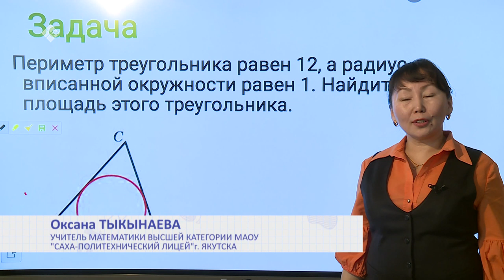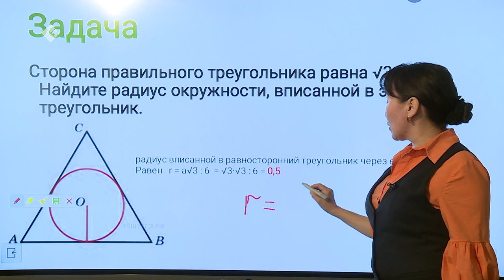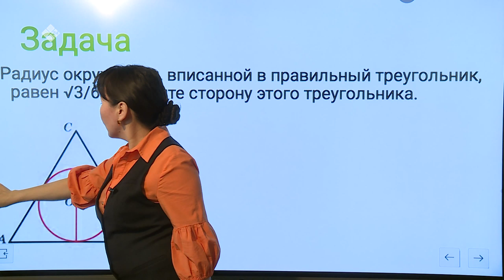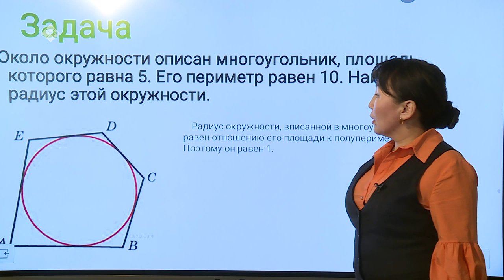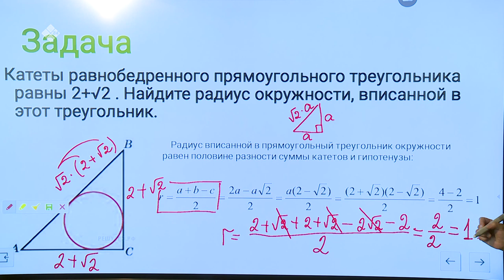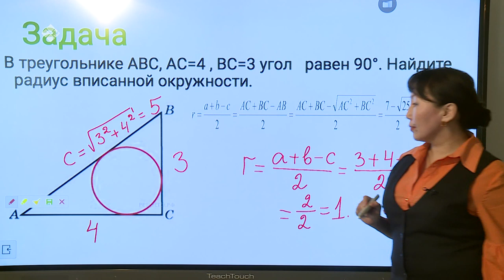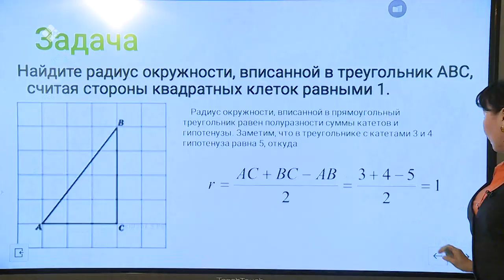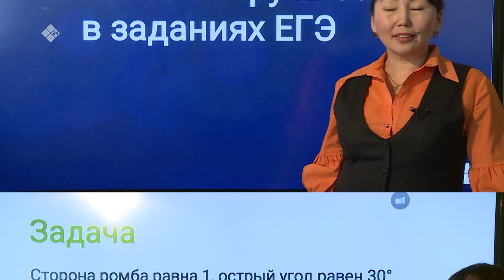Дистанционные уроки на НВК: Математика 11 класс (08.04.20)